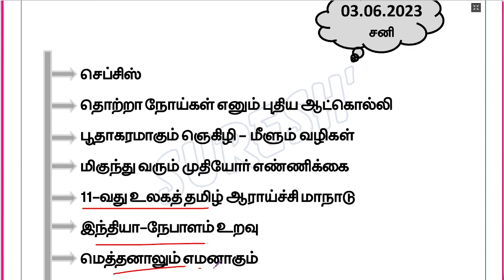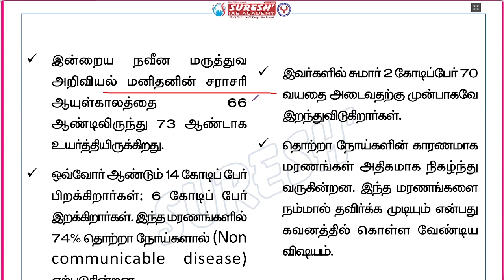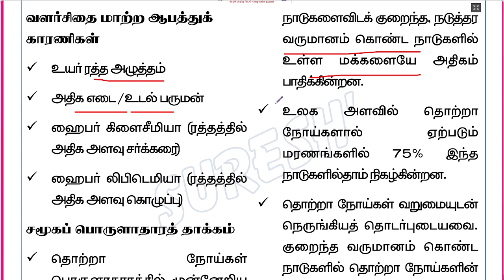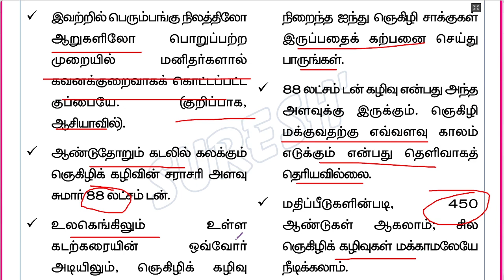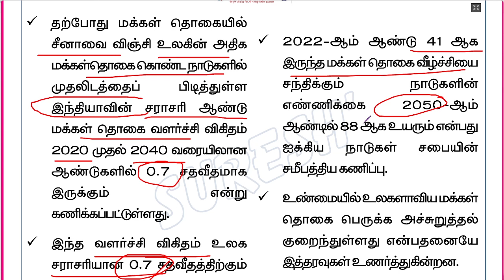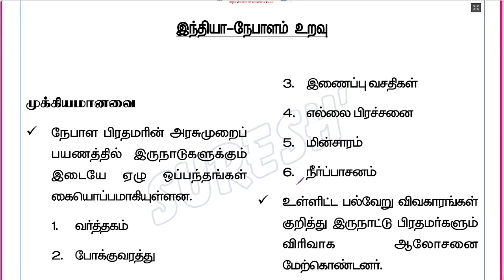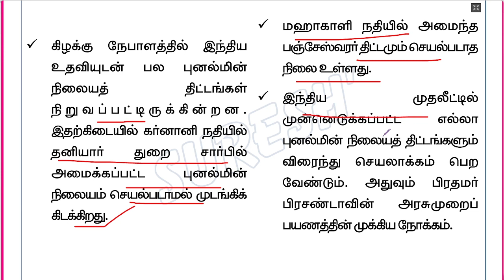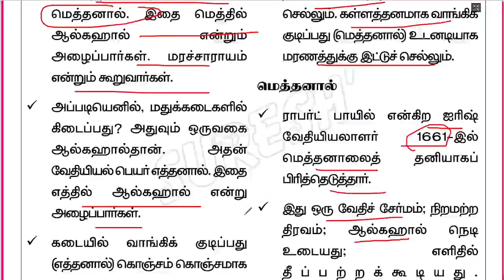DAILY NEWSPAPER ANALYSIS | TNPSC MAINS CURRENT ISSUES | Suresh IAS Academy